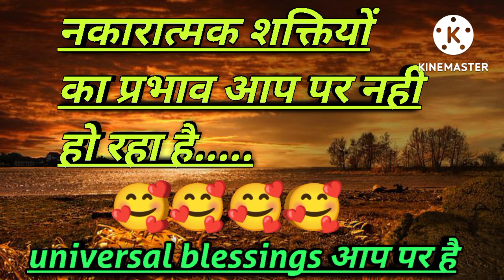नकारात्मक शक्तियों का असर तुम पर अब नही हो रहा है मेरे प्यारे बच्चे || universal blessings तुम पर है